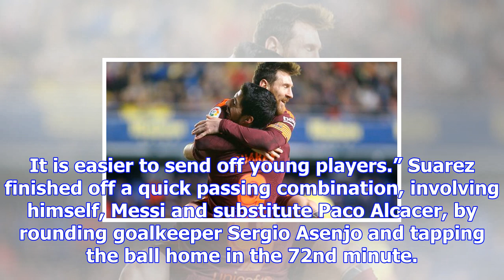Barcelona’s lionel messi, luis suarez strike after villarreal reduced to 10 men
By: AP | Published: December 11, 2017 8:28 am Barcelona’s Lionel Messi celebrates scoring their seco...